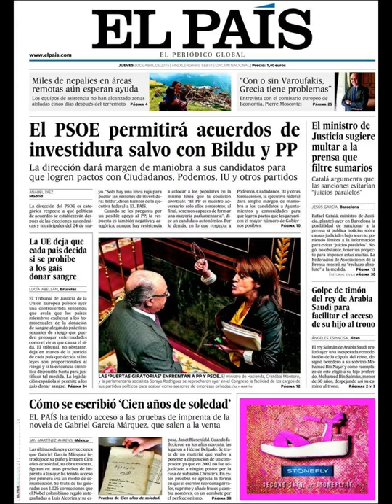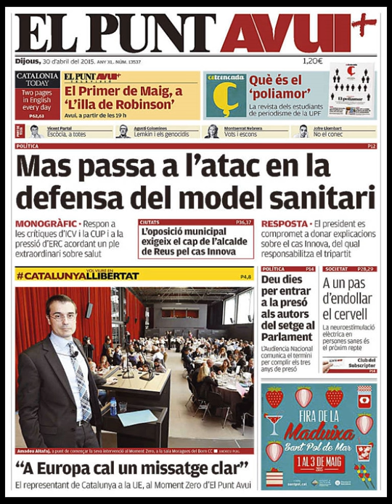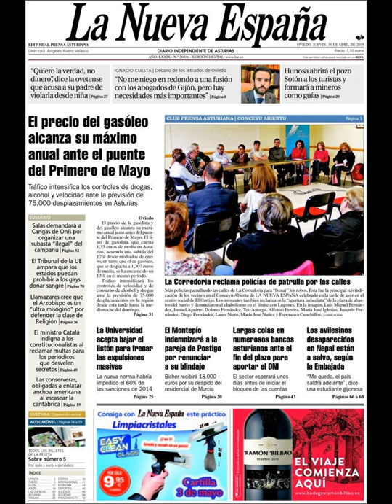Noticias Jueves 30 Abril 2015 Principales Portadas Titulares Diarios Periódicos España Spain News